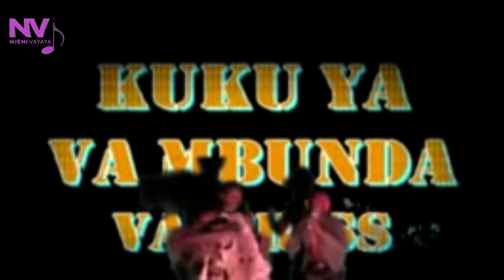Va Criss Feat. Katongo - Vamulitha (Official Video)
Va Criss Feat.  Katongo Shanny Ya Mbunda - Vamulitha (Official Video)
Artsist
Title
This is Any, Old School Song!

ENGLISH:
In this video, Va Criss joins forces with Katongo Shanny Ya Mbunda to present her new single Vamulitha. The song tells the story of a young man who is forced to marry against his will.

Va Criss and Katongo Shanny Ya Mbunda have teamed up to create a beautiful and powerful song that tells the story of a young man who is forced into marriage against his will. Vamulitha is the title of the song, and we hope you like it!

PORTUGUÊS:
Neste vídeo, Va Criss une forças com Katongo Shanny Ya Mbunda para apresentar seu novo single Vamulitha. A música conta a história de um jovem que é forçado a se casar contra sua vontade.

Va Criss e Katongo Shanny Ya Mbunda se uniram para criar uma bela e poderosa canção que conta a história de um jovem que é forçado a se casar contra sua vontade. Vamulitha é o titulo da musica, e esperamos que gostem!

Welcome!
NJENI VAYAYA Entertainment

ENGLISH:
NJENI VAYAYA Entertainment, is an entertainment channel that will bring you entertainment-related content of interest to an audience.

PORTUGUÊS:
NJENI VAYAYA Entertainment, é um canal de entretenimento que trará ate a voçê conteúdos relacionados a entretenimento de interesse de uma audiência.

ARTISTA FAVORITOS DE LUMBALA
__Va Criss Songs
_Vac Unity Studio
_Va Criss
_Kuku Ya Vambunda
_Va Criss Videos
_Va Criss Music
_New Va Criss Songs
_Musicas do Va Criss
_Videos do Va Criss
_Novas Musicas do Va Criss
_Katongo Shanny YaMbunda
_Katongotongo
_Valle Musik Entertainment